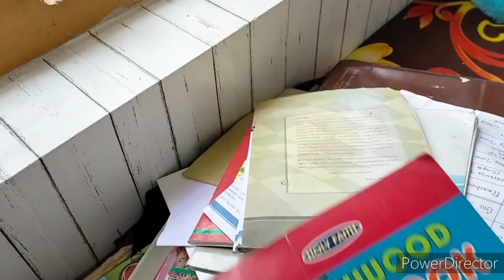നാട്ടിൽ പോയിവന്നപ്പഴേക്കും,വീട്ട് വാടകക്ക് കൊടുത്തതിന്റെ പൊലാപ്പും😔malayalam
I make videos about life hacks, some useful motivation talks, cleaning routines, organizing tips and tricks, DIYs, home decor, and mainly share my day in my  life vlogs.

*life hacks
*motivation talks for homemakers
*cleaning routines
*organizing tips and tricks
*DIYs
*simple home decorations
*haul videos
*products review

But my main share will be our daily life vlogs.

I sincerely thank all for finding time to click on my video among thousands of amazing videos created by other YouTubers. 🤗

I appreciate you from the bottom of my heart... 🥰🥰

***Copyright :- All the contents published on this channel is protected under the copyright law and should not be used/ reproduced in full or part without the creator's (ABINA SREEJITH) prior permission.***